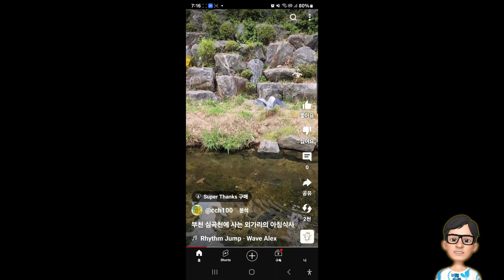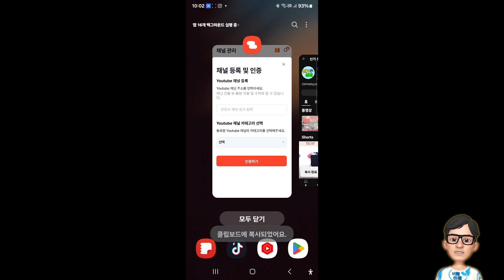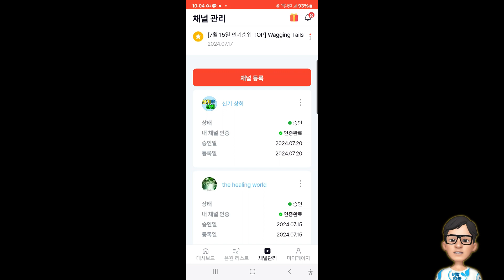구독자 0명이어도 바로 수익내는 짤스튜디오 채널등록 방법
유튜브 쇼츠로 구독자가 "0"명이어도 음원수익을 받을수 있는 짤스튜디오입니다. 이제부터 여러분들도 잠을 자면서도 수익을 받아가시기 바람니다